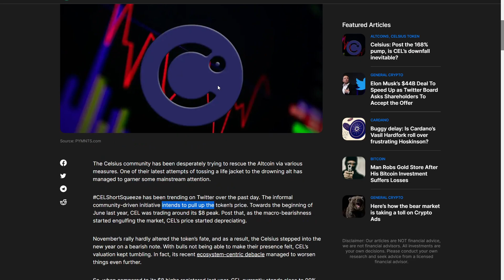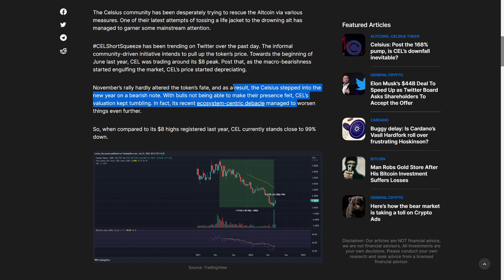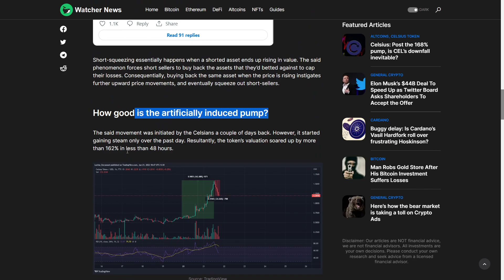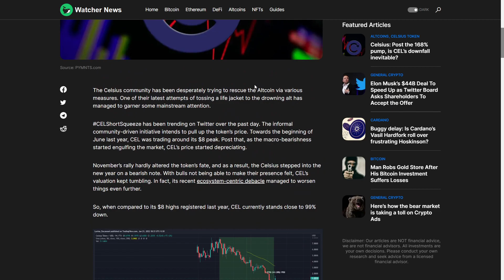TERRA LUNA CLASSIC 99% DESTROYED! LUNC HOLDERS GET READY!